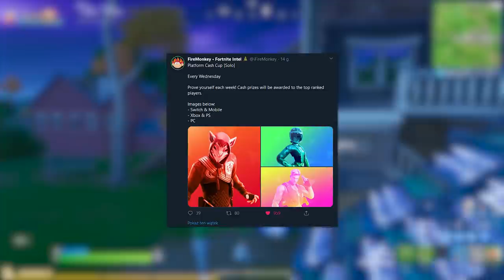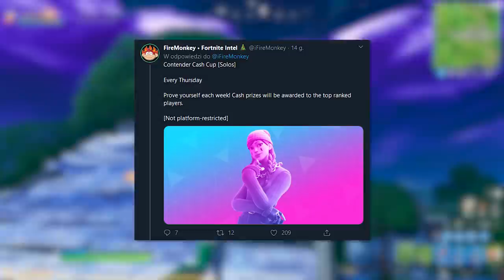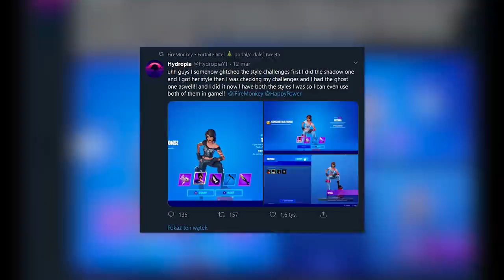Jak biegać pod wodą w Fortnite (i nie tylko)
♒ Źródełka:
• Główny gameplay: by me

💡 Inne rzeczy, które mogą cię interesować:
⠀⠀• Gram na PC, a jego podzespoły to m.in.:
⠀⠀- Obudowa PC: Corsair Obsidian Series 500D RGB SE Premium
⠀⠀- Procek: Intel Core i9-9900K 8x 3.60GHz
⠀⠀- Chłodzenie Procka: Nzxt Kraken X72
⠀⠀- Karta Graficzna: RTX 2080Ti
⠀⠀- Płyta główna: MSI MEG Z390 GODLIKE
⠀⠀- Pamięć RAM: G.SKILL 32GB 3200MHz Trident Z RGB LED CL14
⠀⠀- OS: Windows 10 Pro